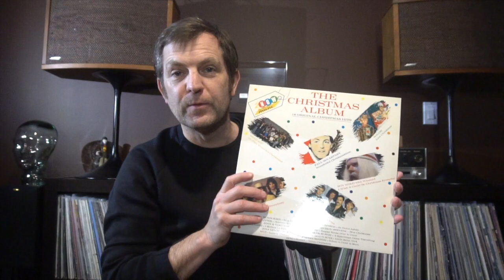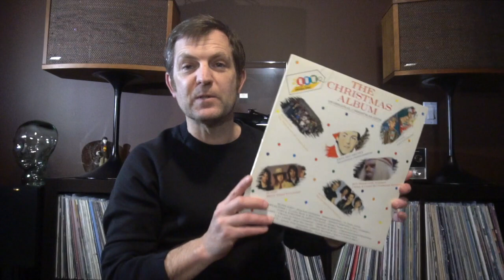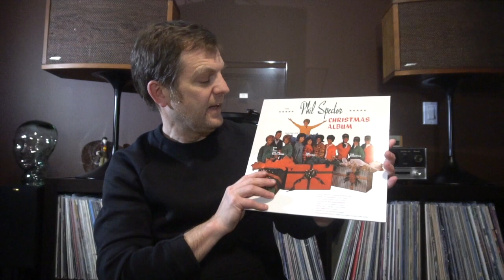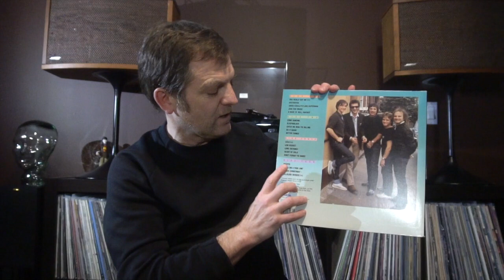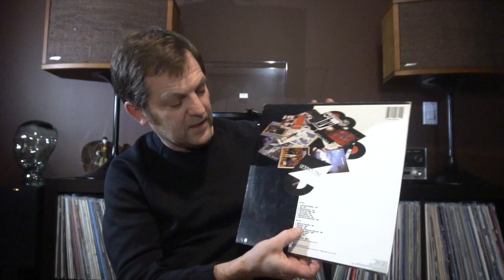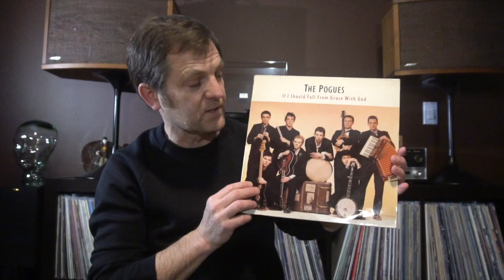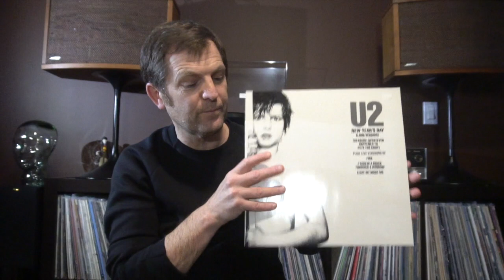Video Response to Sean Zlock Gimme 10 Holiday Records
10 albums with a holiday theme